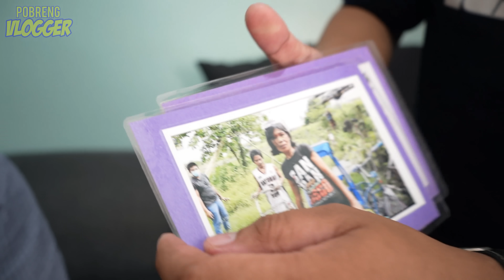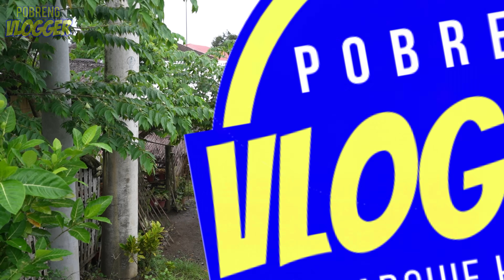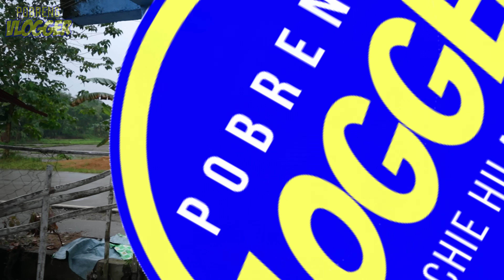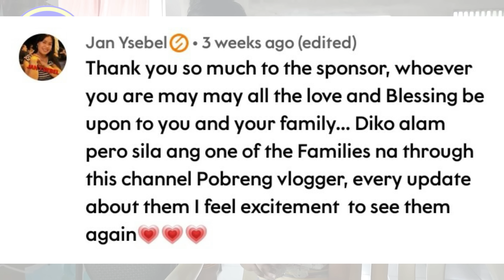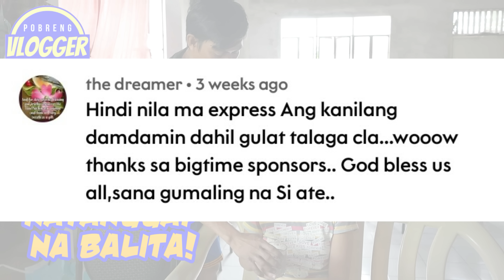Wooow may kahon ulit!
BABALA:
Kapobz Wala pong otorisadong tao ang Pobreng Vlogger dito sa bansa o maging sa labas ng bansa para magsolicit ng pundo para sa aming programa. Mag-ingat po sa mga taong nagmemessage sa inyo at nagpapakilala na kaibigan,kakilala o malakas daw sa pobreng Vlogger at nanghihingi ng pera. Huwag magpaluko!

Huwag din po maglagay ng inyong personal na numero sa comment section.